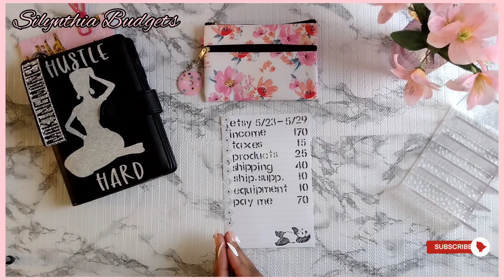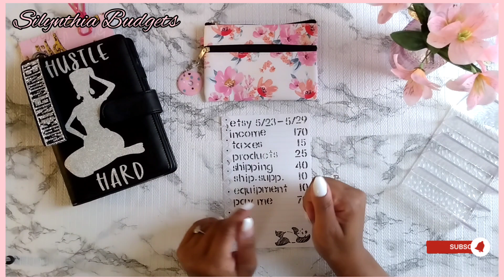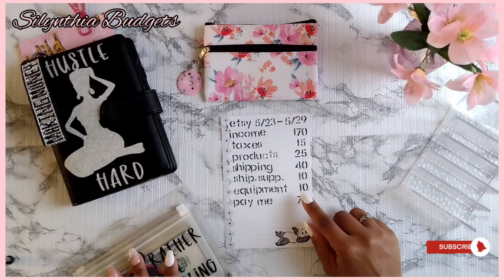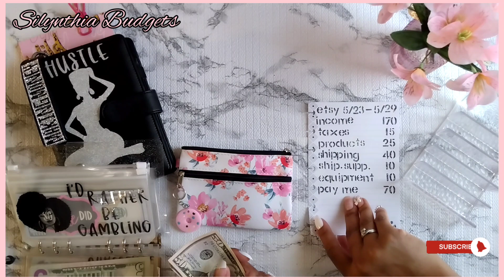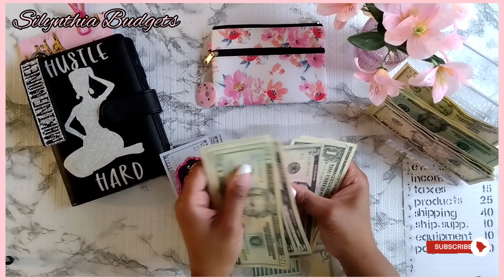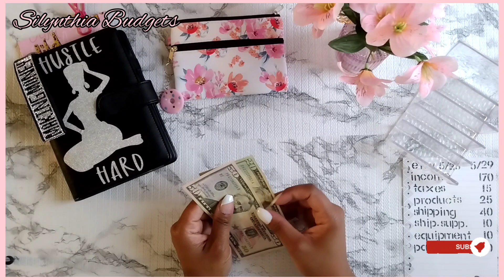Cash Envelope Stuffing 💌 Side Hustles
Budget w/ Me & Cash envelope stuffing my low income side hustle money from Etsy.

Silynthia & Cassie J Creates Etsy